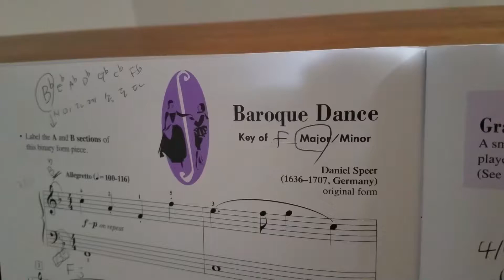Baroque dance (lesson book 3)2018.4.13